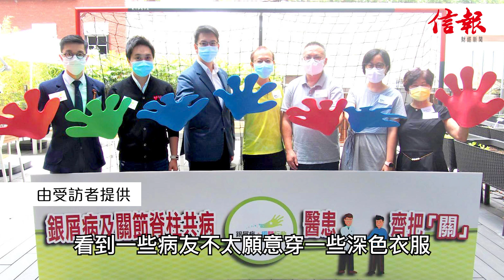【信・我想講2】纏鬥銀屑病20多年 辦法總比困難多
不少人患病時，都會慨嘆上天不公，「為何偏偏選中我？」今集主角Gary都曾怨天尤人，他十多歲時發現遺傳了銀屑病，身體除了長滿紅疹，嚴重時紅疹會遍佈全身及長出膿疱，伴隨劇烈痕癢、灼痛，更慘遭周圍的人歧視目光，令他一度形象低落。
幸好，Gary最終憑樂觀的性格，想通與「疾病共存」的道理，更成立病人組織，希望幫助同樣受疾病苦痛的人，走出病魔的陰影，更放眼全世界，心靈自在。

2）新冠之後瀉到七彩 有味食物一啖即嘔